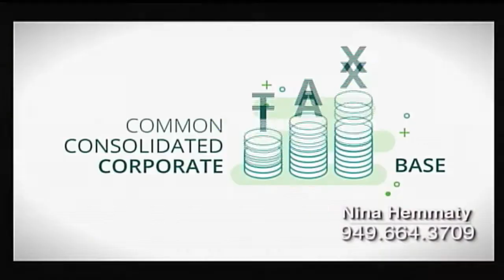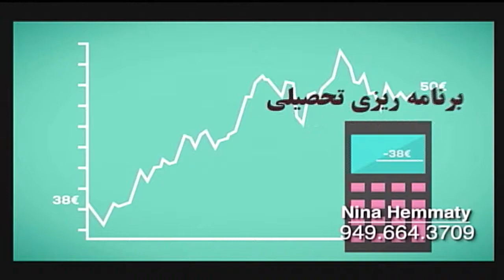Tin TV (Tasvire Iran) interview with Nina Hemmaty #6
Financial planning, life insurance, long term care, living Benefits, long term care, investment, 401K Rollover, college planning
Happiness in life